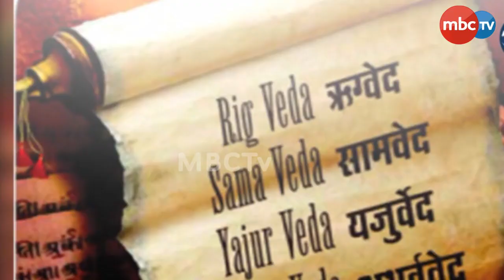ରହସ୍ୟ ଘେରରେ ଶାଙ୍ଗ୍ରିଲା ଭ୍ୟାଲି | Mysterious Shangri la Ghati | Shangri-La Valley | MBCTv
MBC TV | MYSTERIOUS NEWS | NATIONAL NEWS